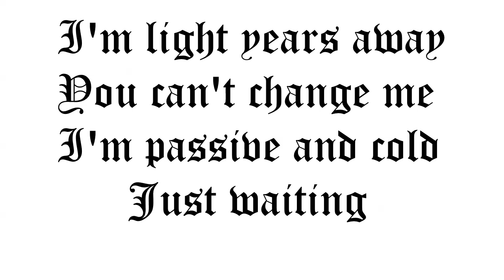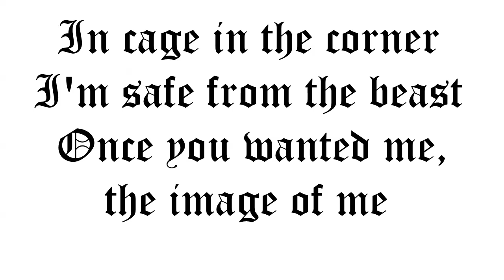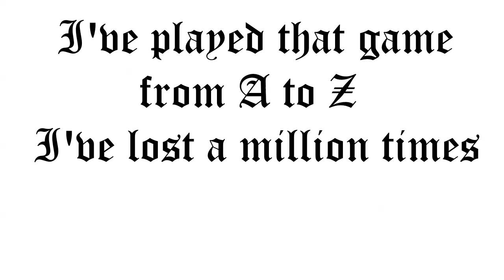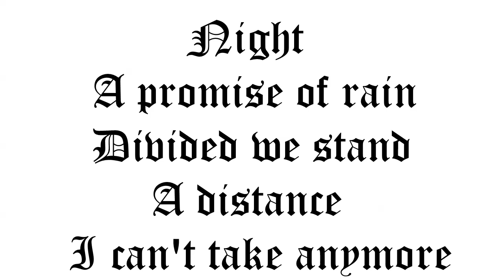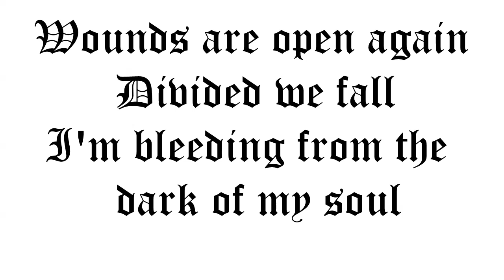TRISTANIA - EXILE (Lyric Video)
Artist: Tristania
Song: Exile
Album: Rubicon
Year: 2010
Country: Norway
Band members:
Mariangela Demurtas – Vocals
Kjetil Nordhus – Vocals
Anders Høyvik Hidle – Guitars & Harsh Vocals
Ole Vistnes – Bass / Backing Vocals
Gyri Smørdal Losnegaard – Guitars
Einar Moen – Synths / Programming
Tarald Lie Jr. – Drums